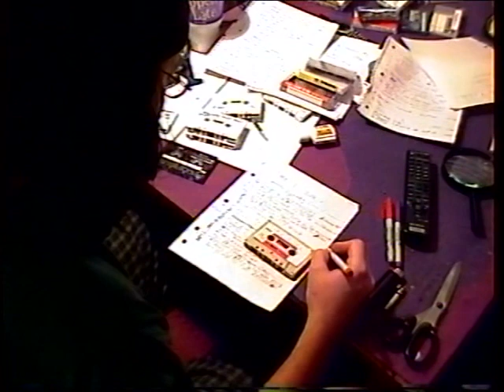RDMVTL 5765 ~ 11/10/2003 WORKING @ SWANTON STUDIOS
MADISON , WISCONSIN ~ 1:03 PM (CST) Working on  a lot of ideas & projects .
(G)